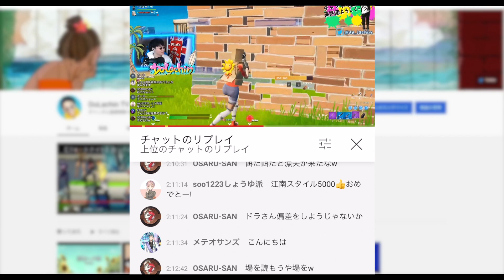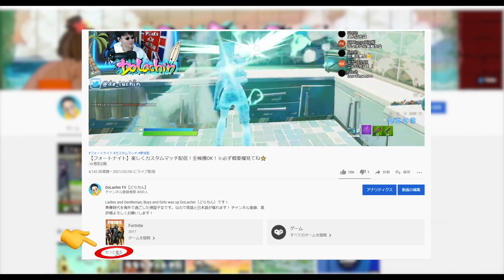YouTubeの概要欄(説明欄)って何？これを見ればわかります！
よく配信のコメントで概要欄や説明欄って何？と聞かれることが多いので動画で少しでも分かるように作りました！